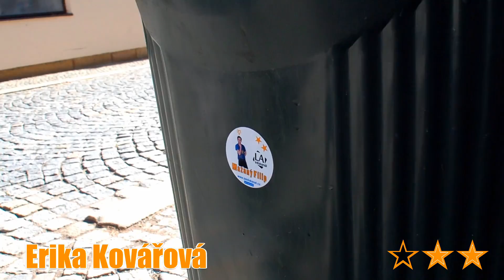Mazaný Filip - 1. díl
První díl pořadu Mazaný Filip je tady! Erika Kovářová, Jana Vodvárková, Leoš Jantač, Leona Fišerová a Tomáš Dostál. To jsou první lidé, které jsme pro náš pořad vyzpovídali. Zajímá vás jak si vedli? Podívejte se a budete hned o něco mazanější.